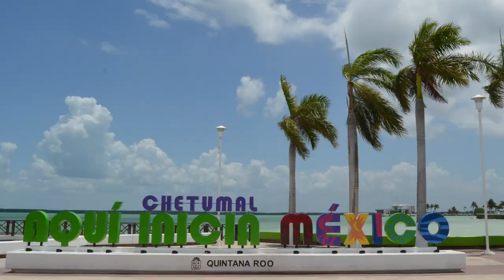BULEVAR BAHÍA, ICÓNICO Y SIMBÓLICO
*Un centro de esparcimiento natural para los chetumaleños. A través de esta avenida, que es una de las principales de la ciudad, se puede tener una vista increíble de la bahía.